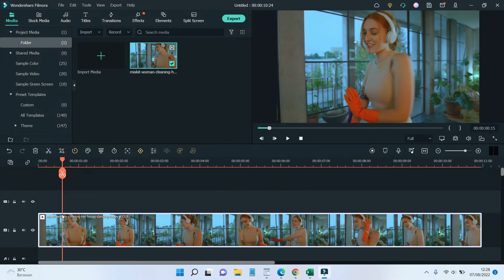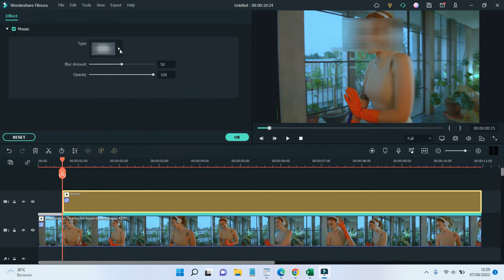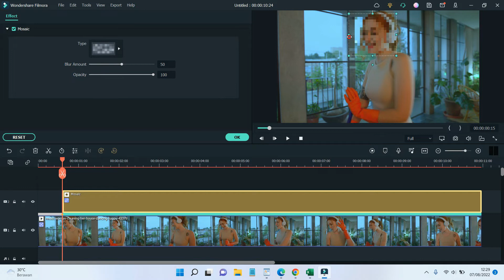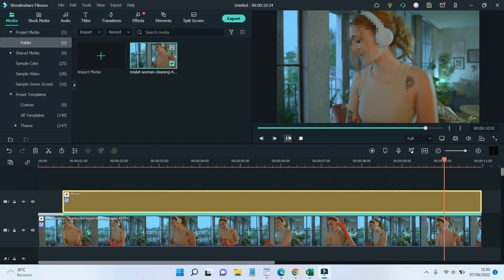How to Blur Moving Faces in Filmora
Tutorial how to blur moving faces in filmora.